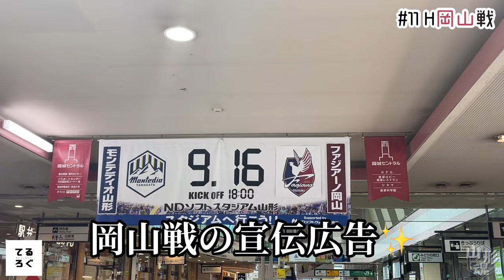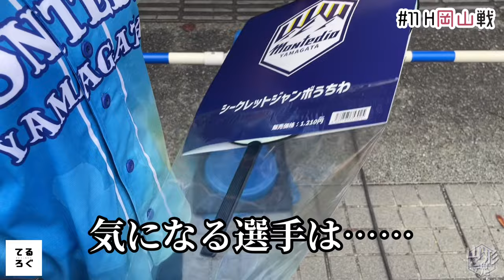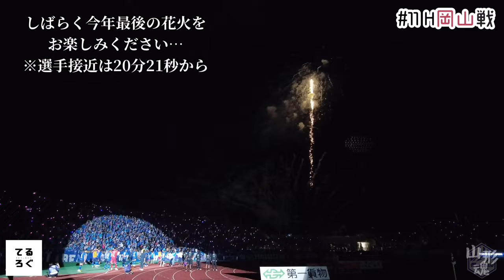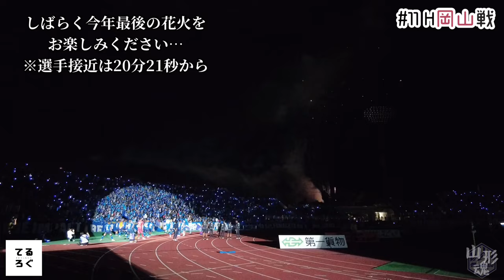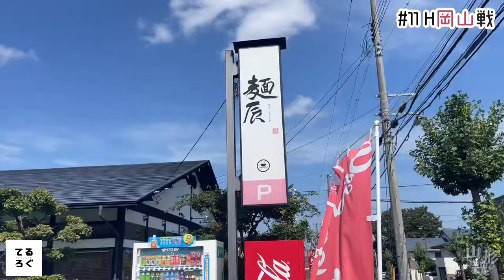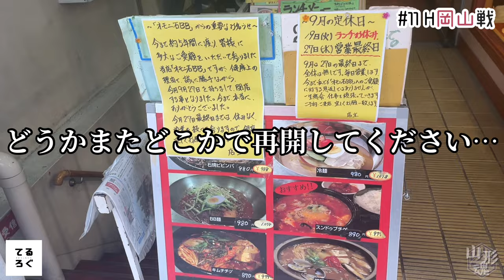【モンテVlog】#11 岡山戦 初のエキサイティングゴールシートからの観戦‼️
岡山戦の観戦VLOGです！
初のエキサイティングゴールシートからの観戦です！皆さんも一度はみるべき！